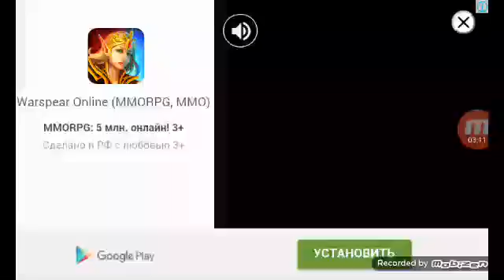Обзор на BLOCKY HIGHWAY